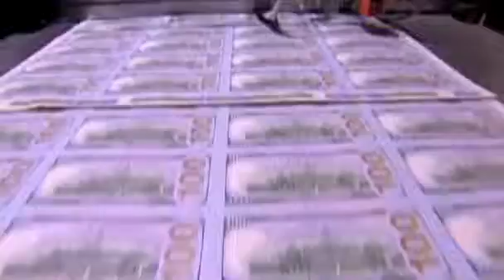Obama insists on tax hike for rich as part of fiscal deal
Fresh from winning a second term in office U.S. President Barack Obama said he is willing to work with Republicans to avert a fiscal calamity at the end of the year. In his weekly address he said that a tax increase for the rich must be part of any bargain. (SOUNDBITE)(English) U.S. PRESIDENT BARACK OBAMA SAYING: "Now, I'm open to compromise and new ideas. But I refuse to accept any approach that isn't balanced. I will not ask students or seniors or middle-class families to pay down the entire deficit while people making over $250,000 aren't asked to pay a dime more in taxes." The so-called "fiscal cliff" of steep government spending cuts and tax increases due to be implemented under existing law in early 2013 may cut the deficit, but economists warn it also could tip the economy back into recession. (SOUNDBITE)(English) U.S. PRESIDENT BARACK OBAMA SAYING: "Now we need a majority in Congress to listen - and they should start by making sure taxes don't go up on the 98% of Americans making under $250,000 a year starting January 1. " Obama invited congressional leaders to the White House next Friday and will hold a news conference Wednesday.